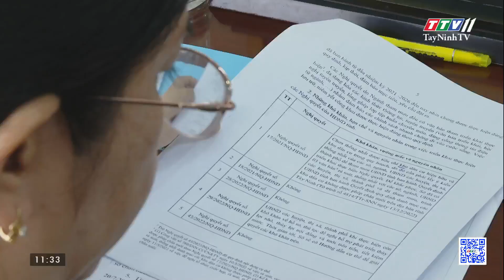Còn khó khăn trong việc xác định vùng nuôi chim yến | TayNinhTV